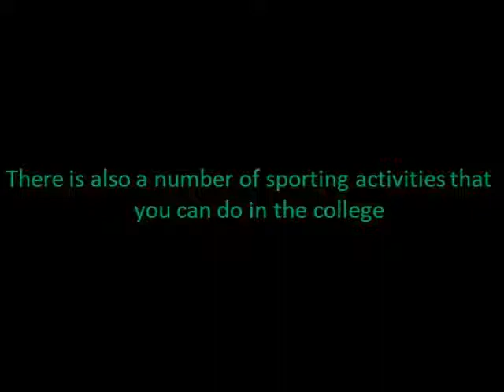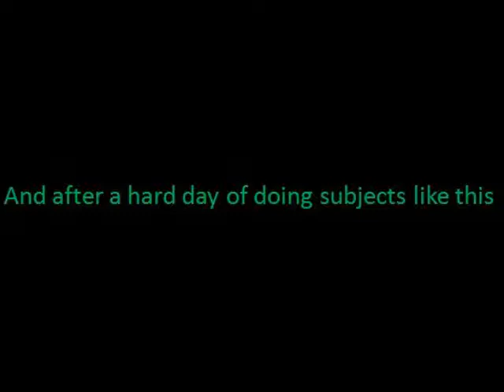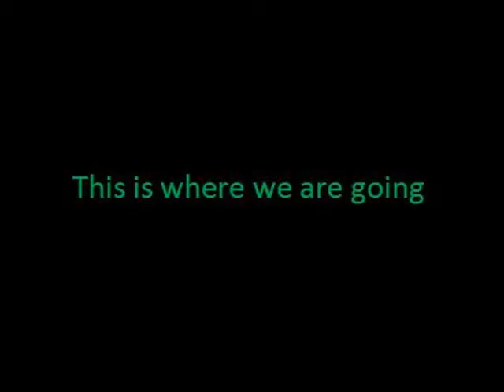My social media marketing in A.I.T movie